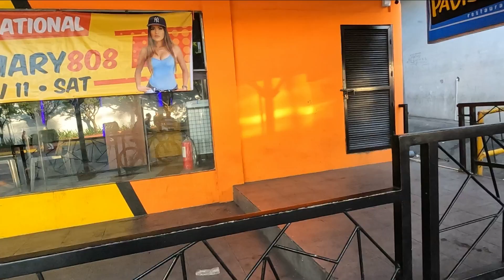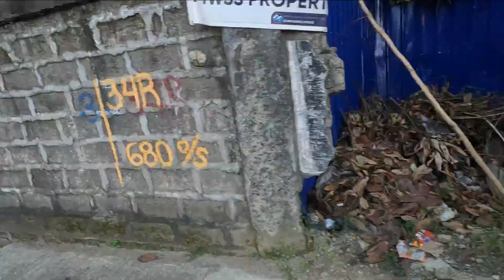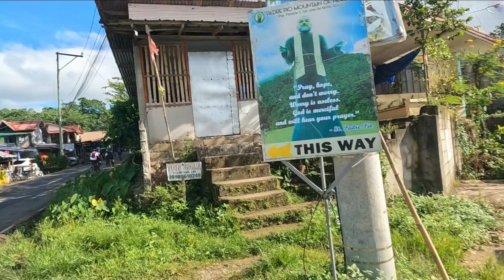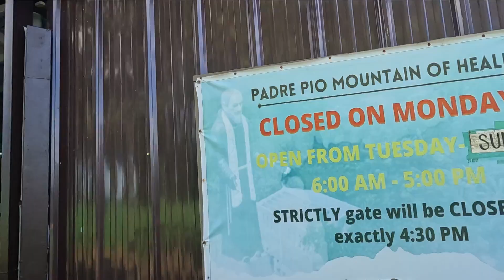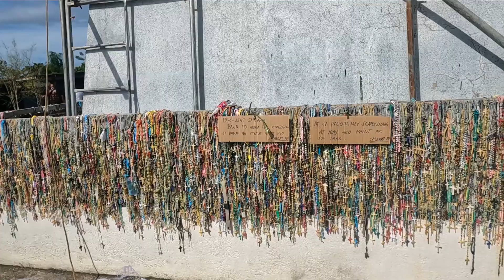PADRE PIO MT. OF HEALING SAN JOSE DEL MONTE BULACAN RIDES